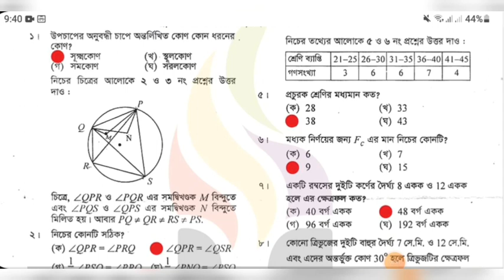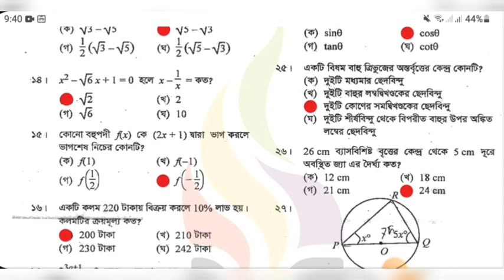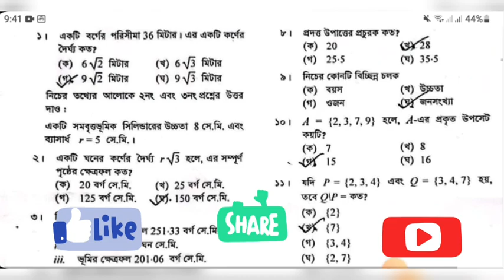SSC MATH💥JASHORE BOARD💥 MCQ 100% Right Question Solution 2023💥এসএসসি গণিত যশোর বোর্ড ১০০% সঠিক উত্তর